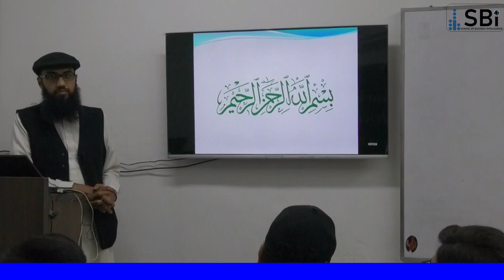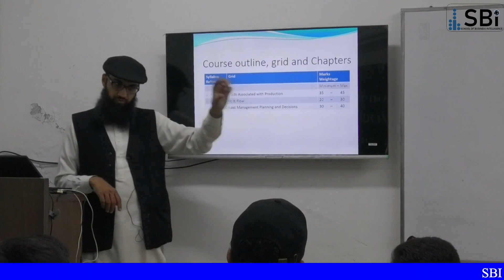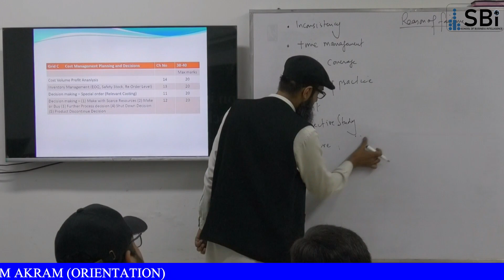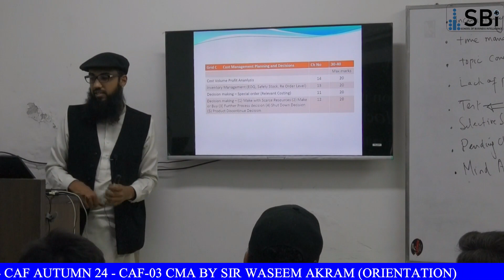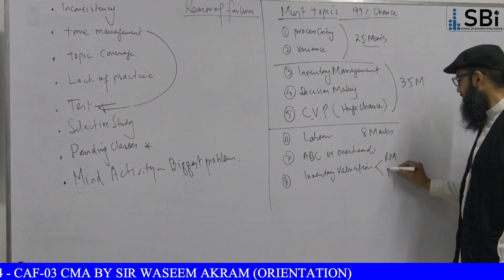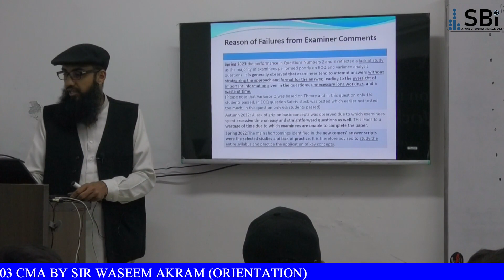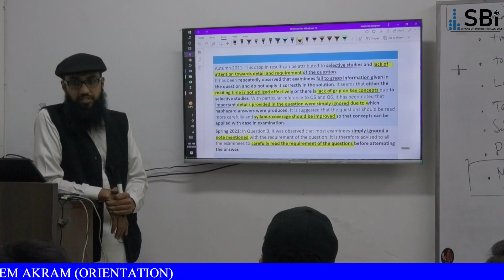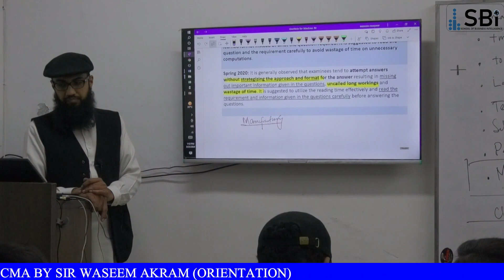CAF-03 (CMA) BY SIR WASEEM AKRAM (ORIENTATION) (25 MAR)